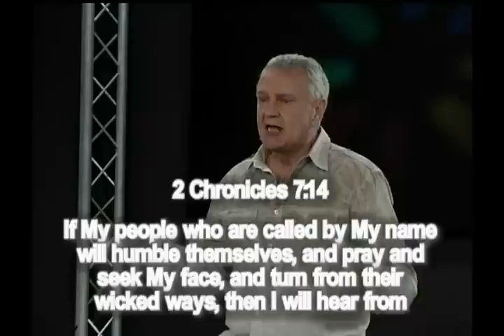The Day of Prayer Message part 1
The start of the message Dr. Richards preached for the Day of Prayer. How can we effectively pray for our country? What is the prayer of agreement really about? The answers are here.